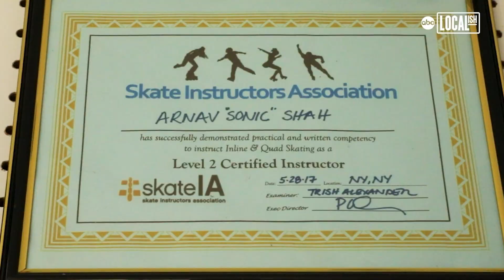Best Workouts in America Ep.33